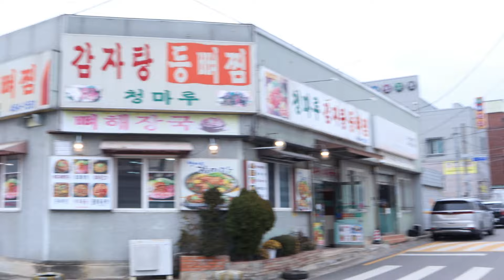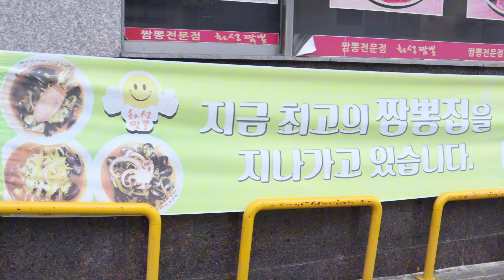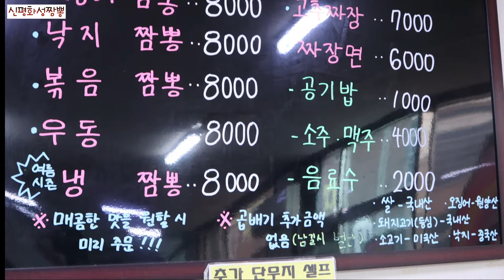이집 볶음짬뽕이 얼마만큼이나 맛있길래? 줄서서 먹는 짬뽕 맛집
안녕하세요 금쪽이네 맛집입니다
오늘은 구미에  볶음 짬뽕맛집으로 유명한 "신평화성짬뽕" 에 다녀왔습니다
시그니처 메뉴인 볶음 짬뽕과 오징어 짬뽕. 탕수육까지 먹어봤는데요
볶음 짬뽕이 이렇게나 맛있을일??
매운맛으로 주문했더니 입맛을 확 살려주는게 ~왜 인기가 많은지 알겠더라구요
양념맛이 기가막히고 쫄깃하고 굵지않은 면발이 한그릇 뚝딱입니다

짬뽕은 해물 육수라 그런지 깔끔하면서도 시원하고,
텁텁한맛 전혀 없어서 마지막 국물까지 싹싹 비우고 왔어요,
오징어가 한마리 들어가 있어서 식감도 살려주고
토핑은 원하는대로 고를수 있답니다,.
양은 딱 적당하게 좋았는데 곱배기 시켜도 추가 금액이 없으니 많이
드시고 싶다면 곱배기 주문해도 좋을것 같아요.
달달한 탕수육과 매콤한 짬뽕의 콜라보가 환상적인 맛집이었습니다
오늘도 맛있게 잘 먹었답니다

ㅡㅡㅡㅡㅡㅡㅡㅡㅡㅡㅡㅡㅡㅡㅡㅡㅡㅡㅡㅡㅡㅡㅡㅡㅡㅡ

ㅡㅡㅡㅡㅡㅡㅡㅡㅡㅡㅡㅡㅡㅡㅡㅡㅡㅡㅡㅡㅡㅡㅡㅡㅡㅡ

맛집 추천 환영합니다.
궁금하신 점이나 문의 사항은 이메일 주세요.

가게 홍보 하고 싶으신 분. 혹은 이 가게 홍보 좀 해주세요
이메일 환영 합니다

작게 나마 소상공인들에게 도움을 드릴 수 있다면 좋겠네요.
당연히 일체 무상으로 진행하니 걱정은 노노노노노

ㅡㅡㅡㅡㅡㅡㅡㅡㅡㅡㅡㅡㅡㅡㅡㅡㅡㅡㅡㅡㅡㅡㅡㅡㅡㅡ

💛 신평 화성 짬뽕 💛

경북 구시미 구미대로 32길 5-7
영업시간 11시  ~ 20시 (토요일 19시)
매주 일요일 휴무
주차장 없음

ㅡㅡㅡㅡㅡㅡㅡㅡㅡㅡㅡㅡ메뉴ㅡㅡㅡㅡㅡㅡㅡㅡㅡㅡ

소고기 짬뽕    8.000원
오징어 짬뽕    8.000원
낙지 짬뽕       8.000원
볶음 짬뽕       8.000원
우동                8.000원
냉짬뽕(여름) 8.000원
탕수육           12.000원
고추짜장         7.000원
짜장면             6.000원
공기밥             1.000원
소주/맥주        4.000원
음료                 2.000원